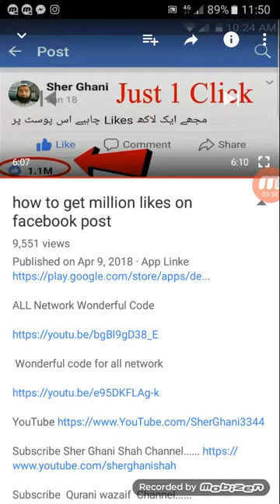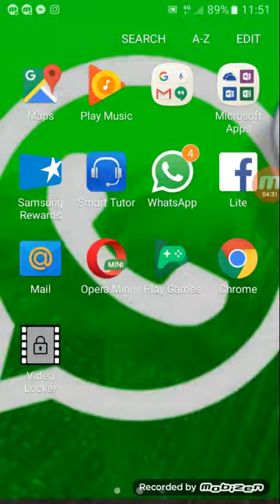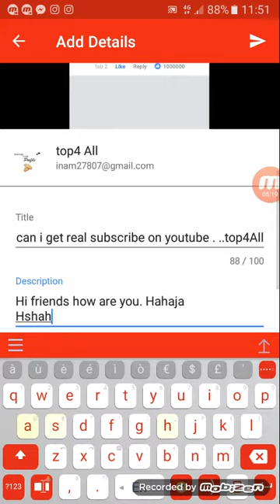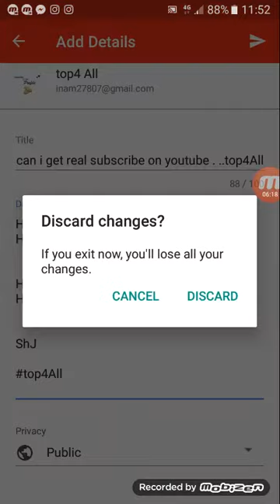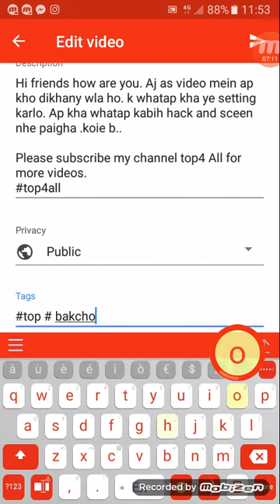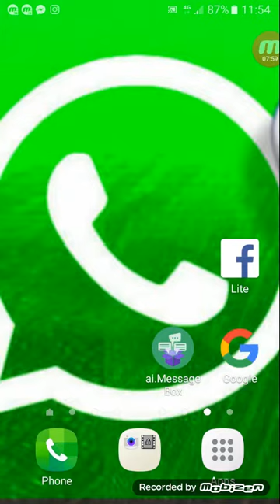How can properly video uploud on youtube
Today I will show A few good step for video uploud on youtube